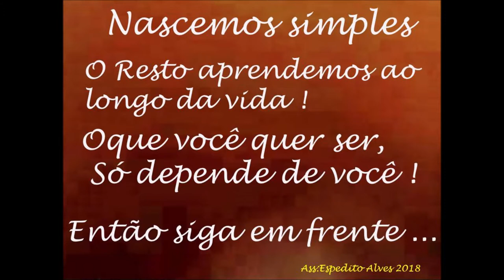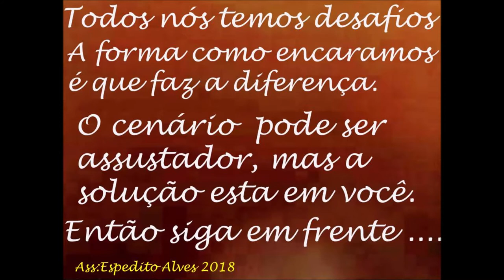DICA PARA AUMENTAR COBERTURA DE HTS DUAL BAND VHF UHF